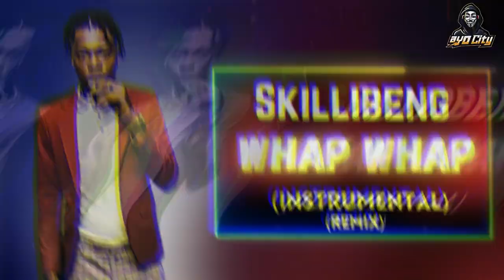Skillibeng - Whap Whap (Instrumental) (Riddim) (Remix) | FREE DANCEHALL RIDDIM INSTRUMENTAL 2022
Skillibeng - Whap Whap (Instrumental) (Remix) | [FREE] DANCEHALL RIDDIM INSTRUMENTAL 2022
Inspired by and Credits to Wizical Beatz